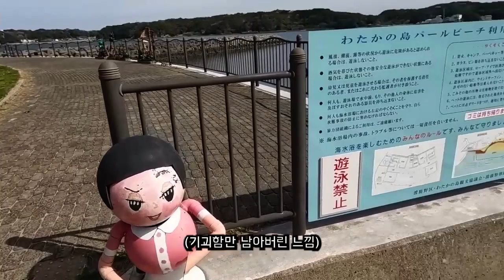북구 기독교 사민주의 시대가 끝났다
이제 민족적 전천년은 후진국 문제로